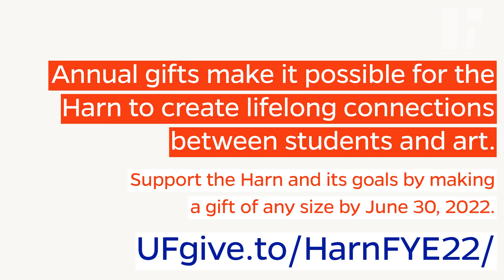Caroline: My Harn Intern Experience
As a destination on campus for student engagement and well-being, the Harn also provides academic and pre-professional training to future museum professionals, educators, historians and artists. Your financial support annually is what allows the Museum to expand minds, opportunities and engagement for every student at the University of Florida during their time in Gainesville and beyond. In this video, you'll meet Preparation Intern Caroline Crawford and see why the Harn is focused on creating connections between students and art they’ll carry with them for life.  Supporting the Harn Annual Fund is one of the best ways you can help your art museum succeed in its goals and fulfill its mission to inspire, educate and enrich people’s lives through art. Please make a gift today by visiting UFgive.to/HarnFYE22